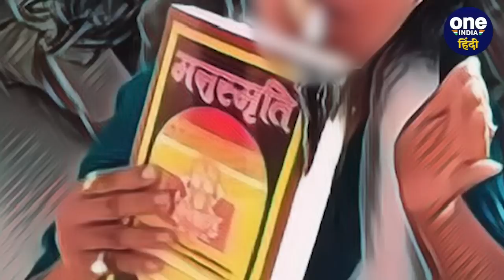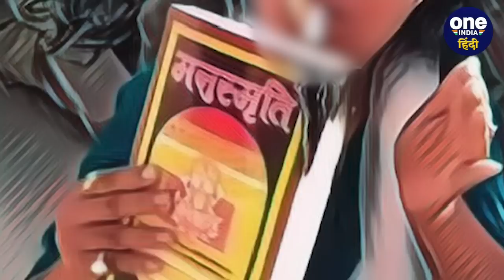कौन है मनुस्मृति जलाकर सिगरेट पीने वाली प्रिया दास, बताया क्यों जला दिया | वनइंडिया हिंदी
बिहार (Bihar)की प्रिया दास (Pooja Das) ने मनुस्मृति (Manusmriti) की किताब जलाकर बनाया खाना फिर उसी आग से सिगरेट जलाई।

Manusmriti,Manusmriti Video, Priya das Video, Manusmriti cooked chicken, Priya das Manusmriti,  प्रिया दास, मनुस्मृति वीडिया, मनुस्मृति सिगरेट, Manu Smriti, Manu Smriti Cigrate Video,Manu Smriti Viral Video,  oneindia hindi, oneindia hindi news,वनइंडिया हिंदी, वनइंडिया न्यूज, वनइंडिया हिंदी न्यूज